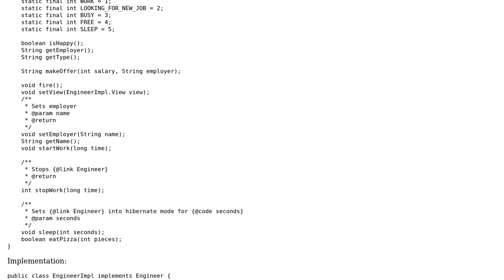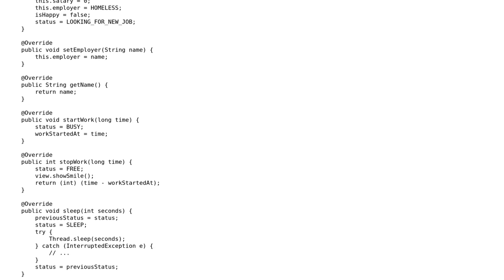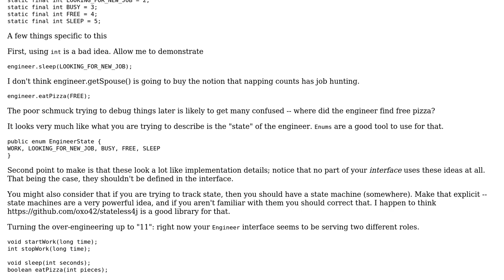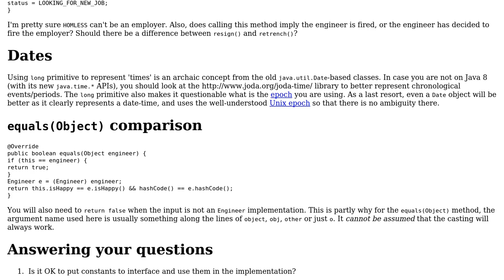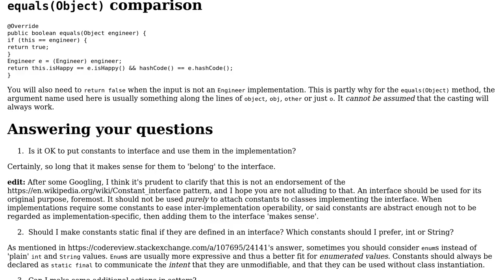Making a better Engineer (4 Solutions!!)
Making a better Engineer

With thanks & praise to God, and with thanks to the many people who have made this project possible! | Content (except music & images) licensed under CC BY-SA | Music | Images & others | With thanks to user VoiceOfUnreason user Iaroslav Karandashev user h.j.k. user alanw249 user 200_success and the Stack Exchange Network Trademarks are property of their respective owners. You are responsible for your own actions.